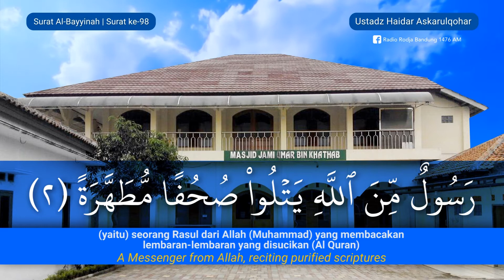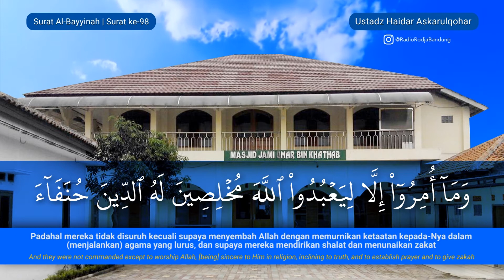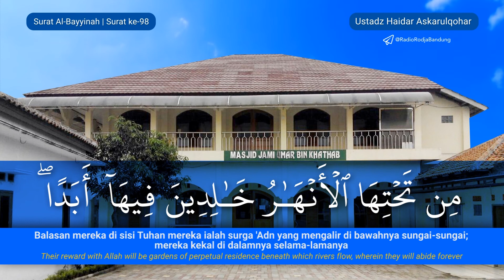Murattal Al-Qur'an: 098. Surat Al-Bayyinah